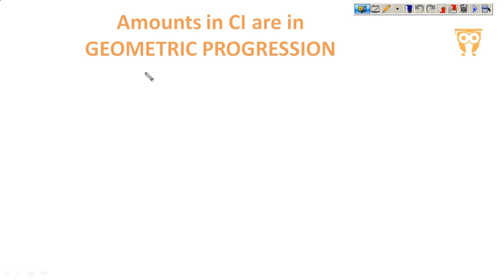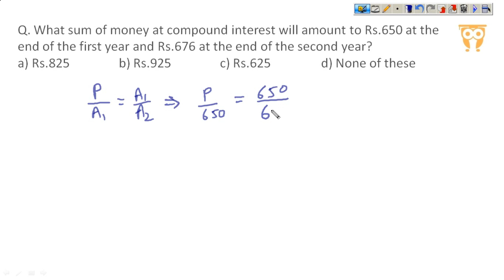Compound Interest Solve in Seconds - Advanced Level Questions